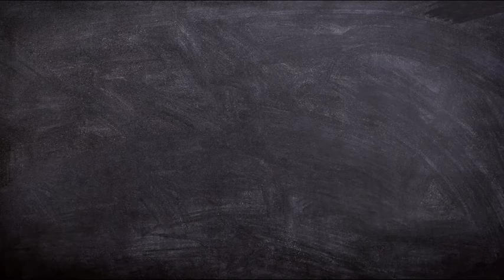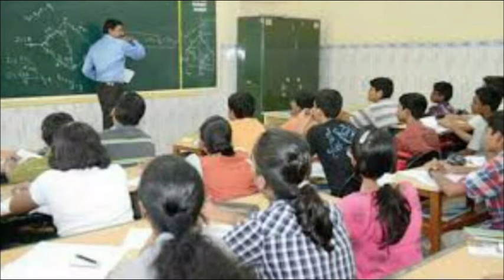Best IIT JEE Coaching in Kolhapur | Top IIT JEE Coaching in Kolhapur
Are you preparing for IIT JEE?
Do you want your dream college ?

This video is about best IIT JEE coaching in Kolhapur. If you are preparing for IIT JEE , you should know about the best coaching. This is very important decision of life . so, you should decide best coaching based on different parameters.
In this video, you will get to know abour best IIT JEE coaching in Kolhapur.

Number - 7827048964